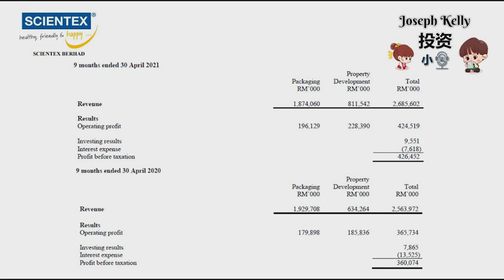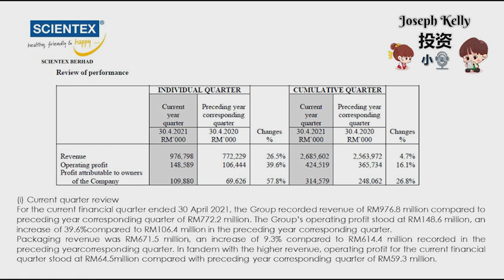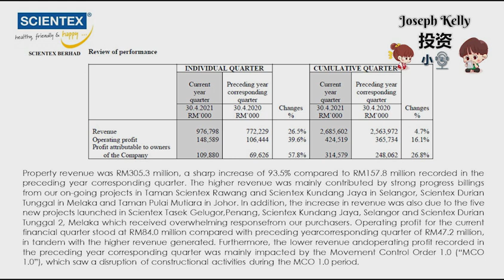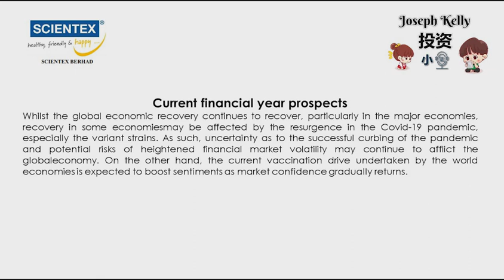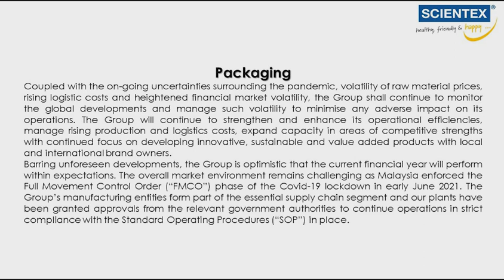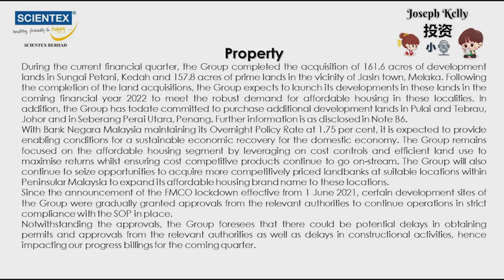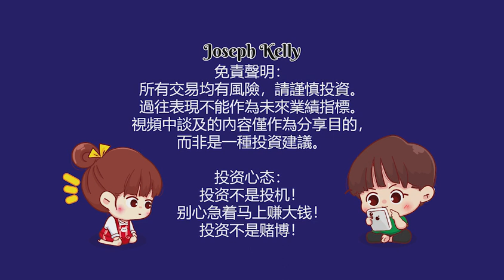谈谈Scientex Berhad 4731季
Scientex Berhad is a producer of industrial stretch film. The principal activities of the Company are investment holding and provision of management services. The Company's operates through two business segments: Manufacturing and Property development. The Manufacturing segment is mainly in the business of manufacturing of various packaging products and manufacturing of materials for automotive interior. Included in this segment is also the sales and marketing of laminating polyurethane adhesives. The Property development segment is in the business of constructing and developing residential, commercial and industrial properties and property management. The Company's subsidiaries, including Scientex Quatari Sdn. Bhd., Scientex Industries Group Sdn. Bhd., Scientex Packaging Film Sdn. Bhd. and Scientex Polymer Sdn. Bhd., are engaged in property investment and development, and manufacturing polyvinyl chloride (PVC) films and sheets, and trading of packaging related materials, among others.

【马股分析】Scientex Berhad 马股代号 4731 | 看Dividen?! 适合长期股?!